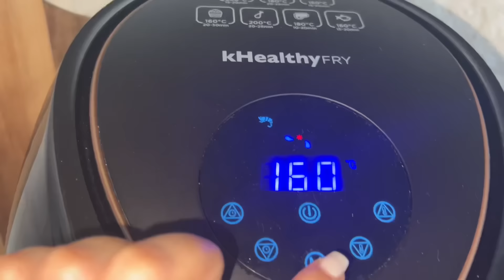وحدة منكم غتربح airfyer😍,وصفات يوم كامل ريجيم